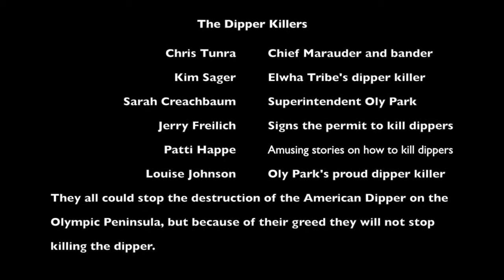A Dipper Adventure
The trouble un-banded dipper have to go through; just think if they had bands.